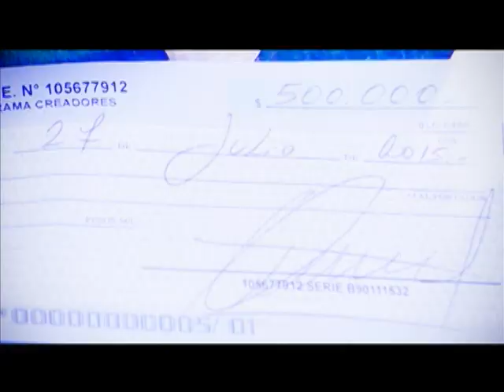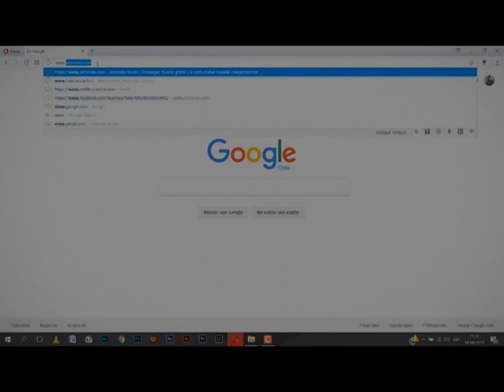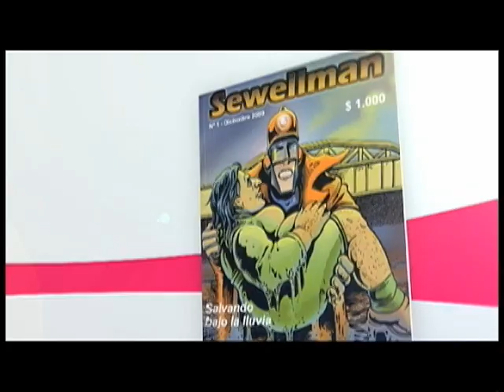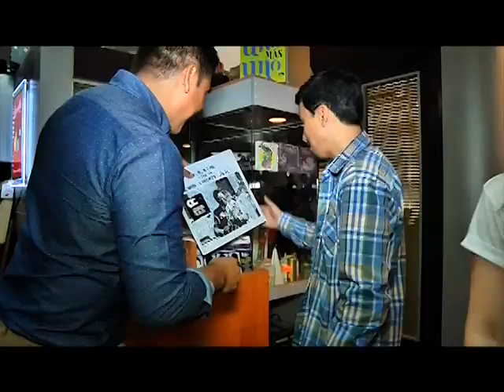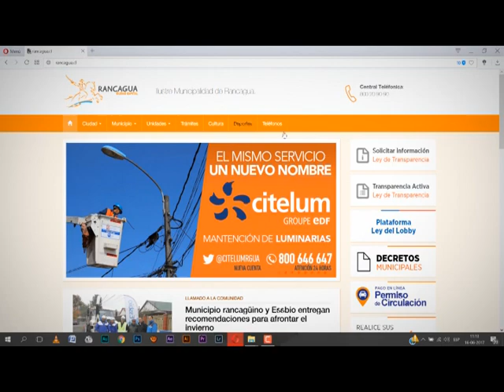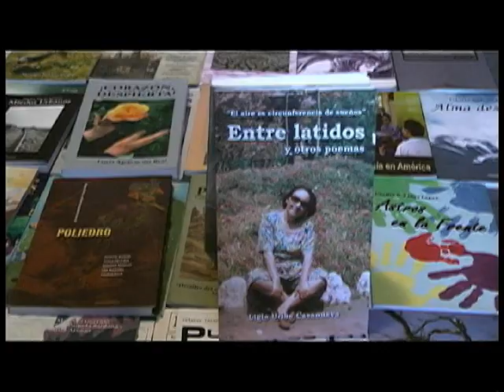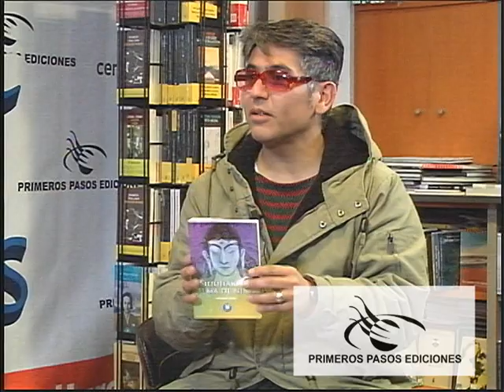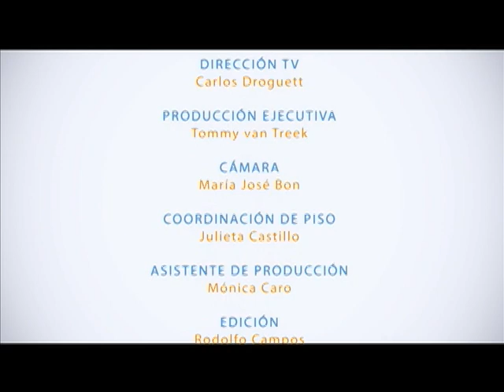PROGRAMA 397, ENTREVISTA A JUAN RODRÍGUEZ Y CARLOS SEPÚLVEDA (MÚSICOS Y GESTORES CULTURALES)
ENTREVISTA A JUAN RODRÍGUEZ Y CARLOS SEPÚLVEDA (MÚSICOS Y GESTORES CULTURALES)
Lunes 21 de agosto 2017